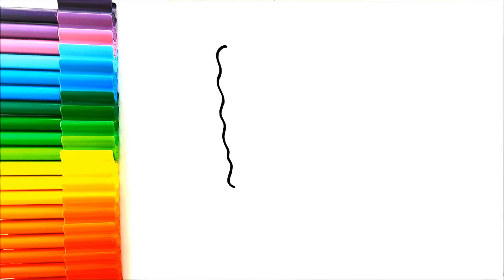Sünger Bob Çizimi - Kolay Çizimler - How To Draw SpongeBob